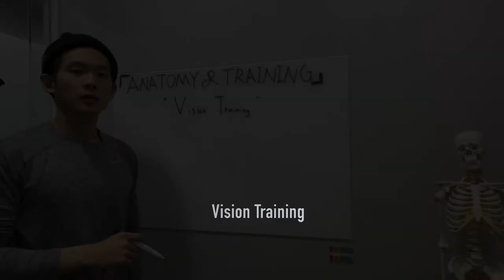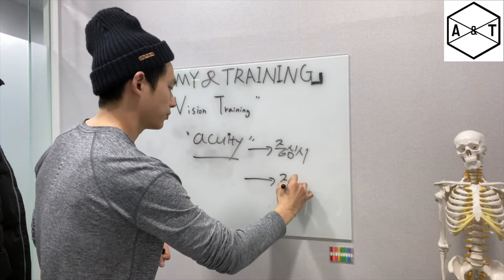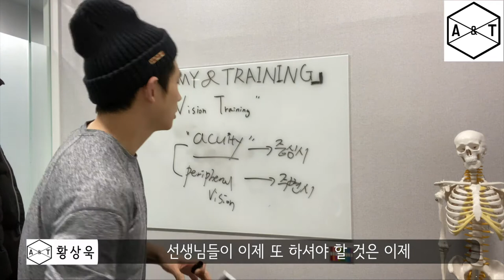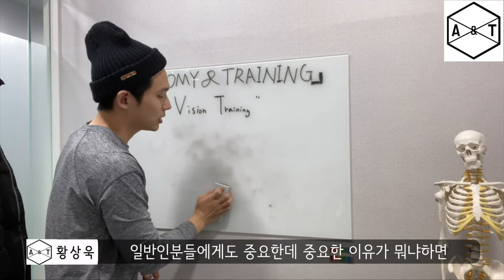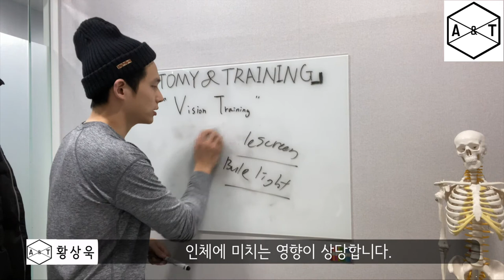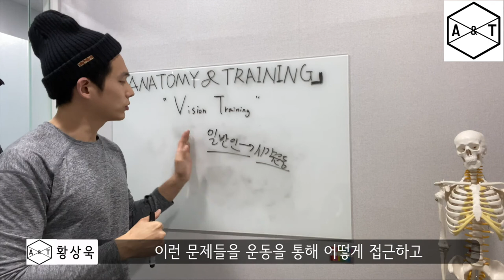[Vision Training] 눈 운동 ! 꼭 해야만 하는 걸까?!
시각은 신체에 많은 영향을 주는 곳입니다.

많은 정보들이 시각을 통해 인지되고 뇌로 올라가죠.

만약 시각에서 잘못된 정보들이 올라간다면 어떻게 될까요?

잘못된 정보가 입력되었으니 잘못된 출력이 나올 것입니다.

시각트레이닝은 단순히 선수들에게만 필요한 것이 아닙니다.

좌식업무, 컴퓨터 업무로 하루종일 눈의 피로를 달고 사는 일반인들에게 더 중요하지요.